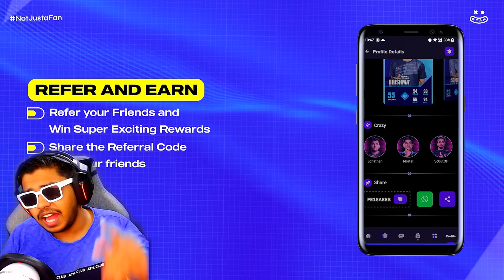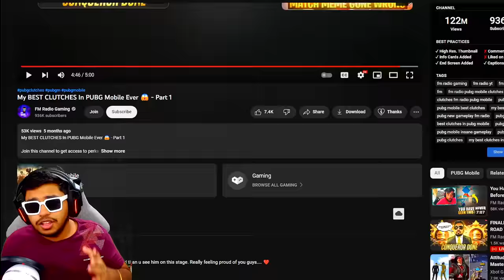MOST FUNNY Conqueror FM Radio Gaming BEST Moments in PUBG Mobile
Welcome back to MOST FUNNY Conqueror FM Radio Gaming BEST Moments in PUBG Mobile.

👉🏻DEVICE SPECS
• Brand: iPhone 11 Pro Max
• RAM/ROM: 4GB/64GB
• Recorder: Elgato HD 60s
• Resolution: 1080p 60FPS
• Editor: Sony Vegas Pro
• Format: MP4
• Decorder: H.264
• BitRate: 10-40 Mbps

KingAnBru